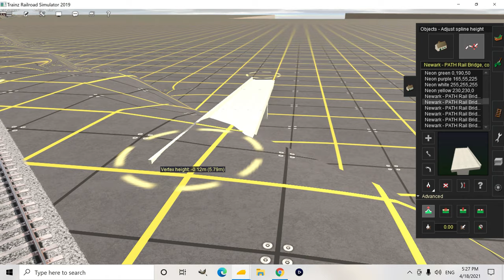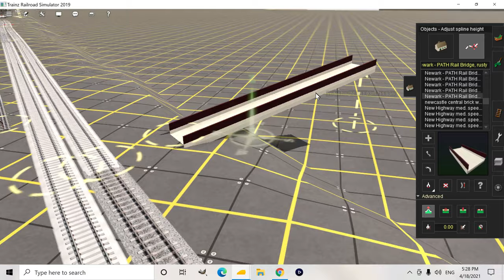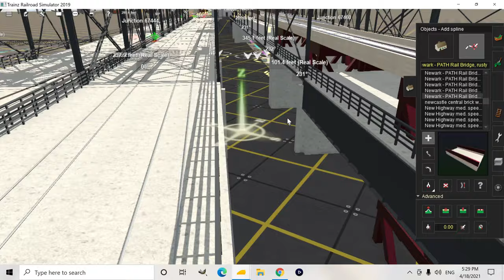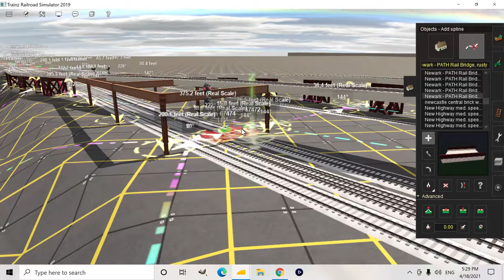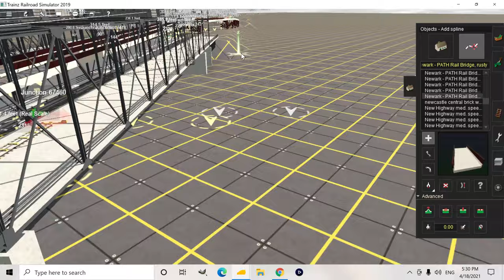My New PATH Rail Bridges for Trainz 2019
While building the tracks for PATH around the Newark Penn Station area, I couldn't find exactly what I needed, so I made some bridge splines from scratch to support the tracks. I made concrete and steel bridges both with and without supports. Some have one side and others have two sides.